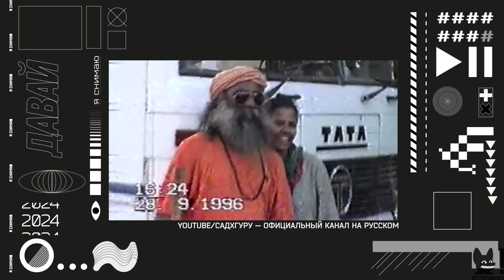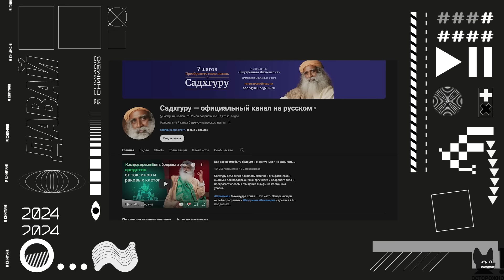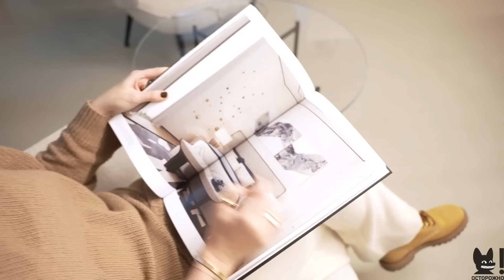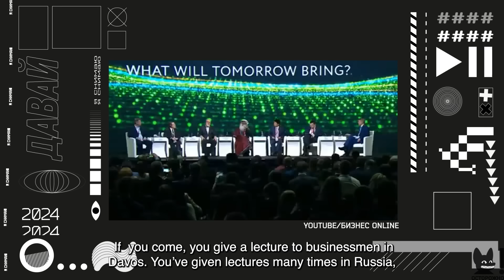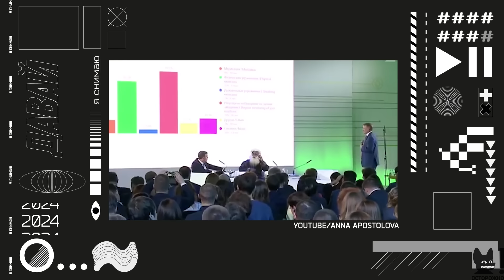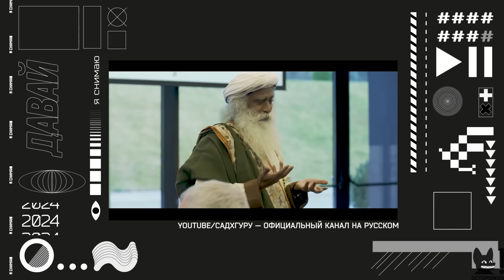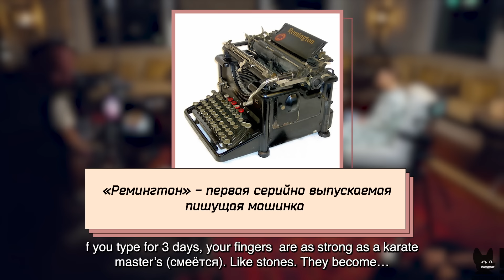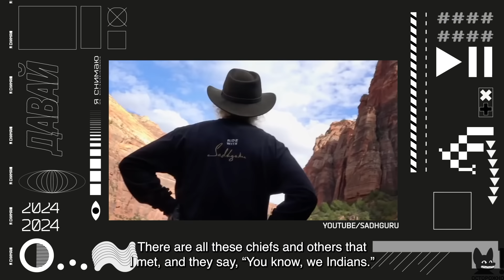САДХГУРУ: о России, Германе Грефе, карме и мистике (ENG SUBS)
MOD - премиальный жилой комплекс от MR Group в 10 минутах от Цветного бульвара. Башни, облицованные натуральным камнем, два клубных дома и скульптурный парк под открытым небом

00:00 О чем выпуск
01:00 Встреча
01:28 О герое
03:53 Как Садхгуру понимает современное время?
07:56 О карме
10:36 Реклама
14:05 Может ли карма покарать человека?
16:11 Об ошибочном понимании кармы
17:17 История о благочестивом человеке
19:18 «Если человек гений в своей сфере, неважно, какой у него характер»
19:55 Реклама
21:41 Что делает мистик на экономических форумах?
24:55 «У разных поколений разные ценности»
28:45 О концентрации внимания
30:25 О знакомстве с Германом Грефом и визитах в Россию
32:34 «Как удается раскрывать сердца людей?
33:56 О Мэттью Макконахи
36:15 «Взглянув, как человек сейчас сидит, я могу сказать, какие проблемы его ждут через 10-15 лет»
38:20 Сеанс медитации
41:54 Об истории и причинах бедности Индии
46:44 Империи всегда несут зло?
47:24 О роли женщины в современном мире
52:29 О разнице между религией и йогой
56:06 Об аюрведе и вегетарианстве
01:01:32 «Ваши счастье или несчастье вызваны вашим умом»
01:05:57 О «внутренней инженерии»
01:07:54 О том, как быть счастливым
01:09:55 «Люди используют ум в качестве генератора страданий»
01:12:24 Об апокалипсисе и ядерной войне
01:15:37 О программе «Чудо разума»
01:16:02 Совет россиянам
01:19:00 «Вас учат, как завоевывать мир, но не учат, как справляться с самими собой»